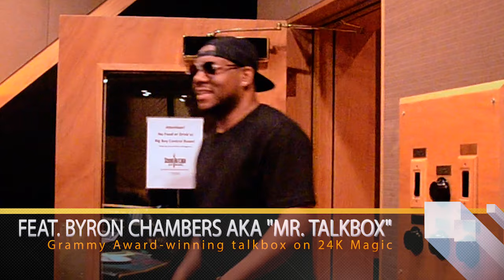"THE TEST" featuring Byron "Mr. Talkbox" Chambers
TalkStar, the world's best self-powered talkbox - designed for keyboard players!!
Fingazz, the creator of the amazing TalkStar, flew to Nashville TN to put it to the ultimate test. See what Byron Chambers aka Mr. Talkbox thought about it. (Byron recently won a Grammy Award for his talkbox performance on the intro of Bruno Mars' smash "24K Magic")